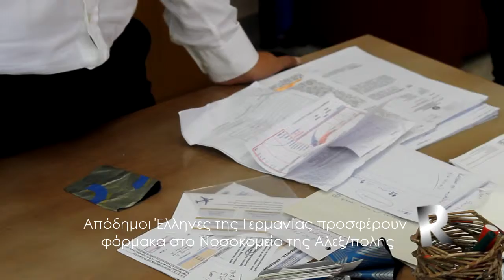S Hitzi Paradosi Farmakwn